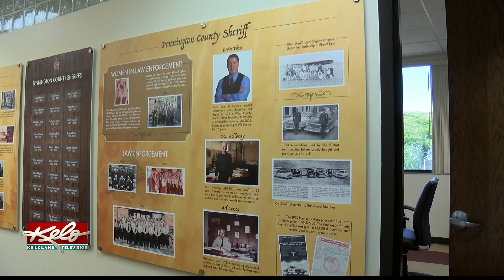Public safety share space to save tax dollars in Rapid City